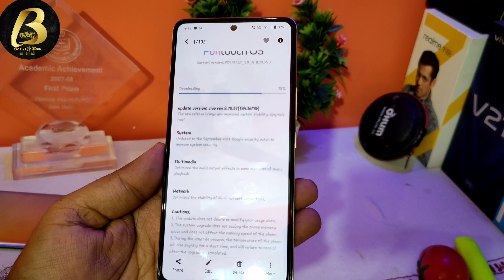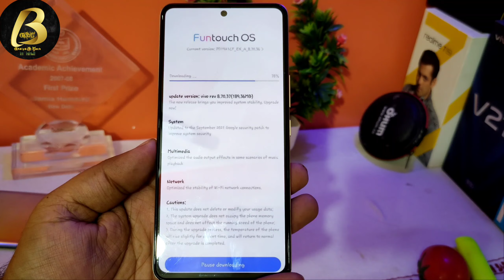VIVO Z1x New Update In September 2021 | Big Changes in Gaming Mode ,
Namsakar dosto Bhaiya G Tech me app sabhi ka sawagat hai ,Aj is Video me Bataya hu

Equipments use by me for video👇

👉Tripod for both camara and Mobile